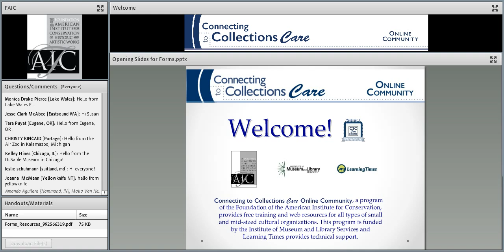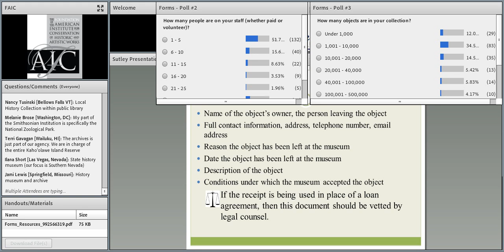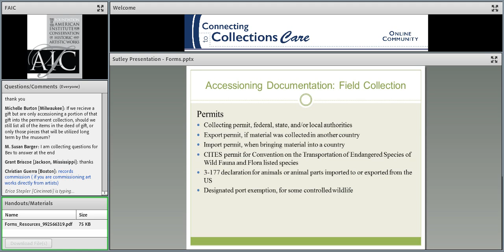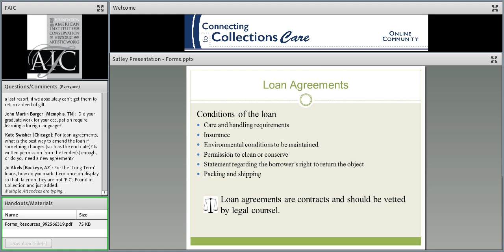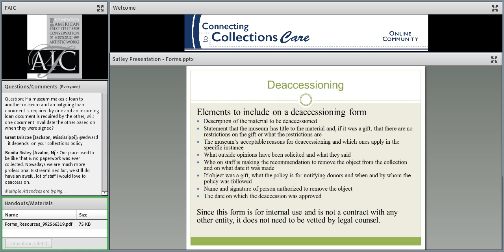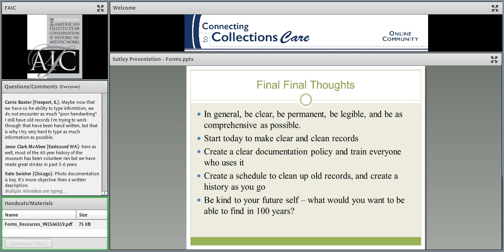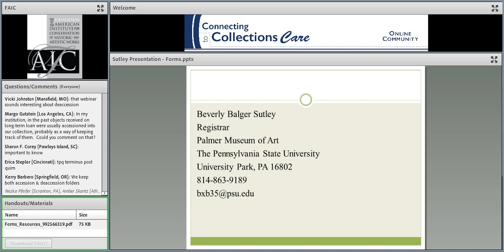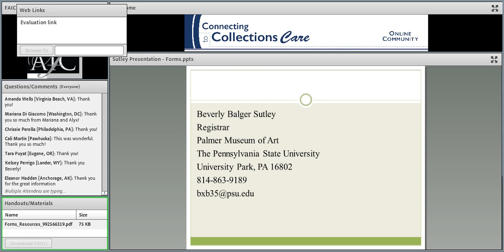C2CC There’s a Form for That: Documenting Your Collections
Recorded: Thursday, September 29, 2016

Is your collection properly documented? Every public museum, regardless of number of staff or size of collections, has a duty to record and retain information about the objects in its collection. While it is possible to create individualized records for every object, most museums have developed a group of standard forms that are used to document a variety of actions and activities within the museum. This webinar will consider which museum forms are optional, mandatory, or just nice to have. We will talk about what information should be included on each type of form, and what to consider when creating the forms you need.